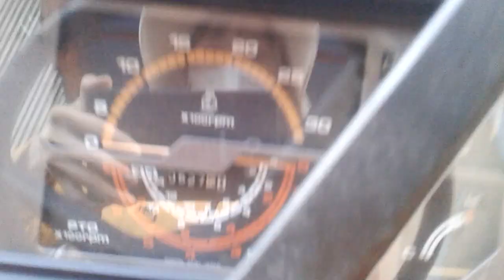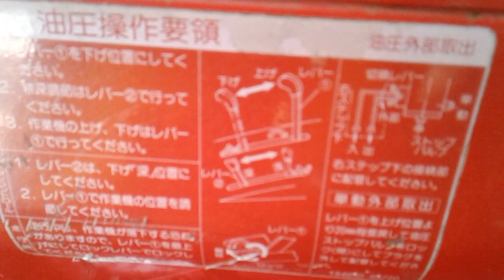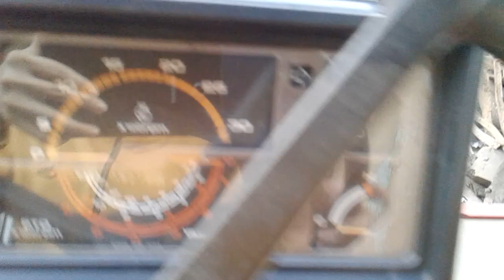máy cày yanmar FX26 0944853885